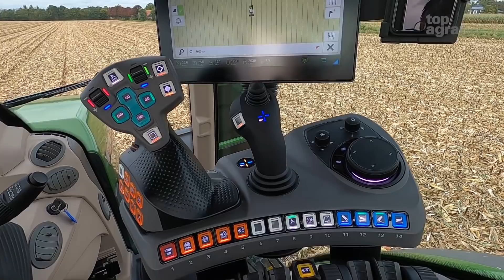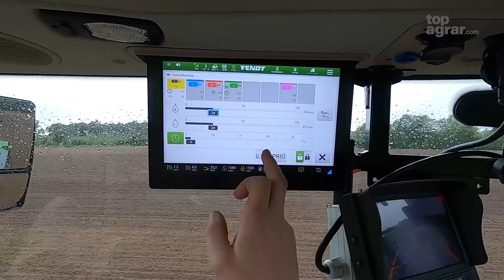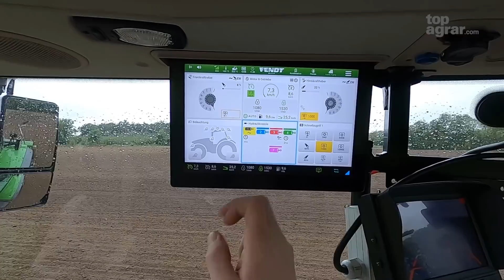Fendt One im Fahrbericht - Die neuen Hebelgesetze +++ 314 Vario und 722 Vario +++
Fendt hat Fahrhebel, Armlehne und Monitore deutlich überarbeitet. Das Technikteam von top agrar hat das neue Bedienkonzept Fendt One mit zwei Traktoren in der Praxis ausprobiert.

Für unseren Praxiseinsatz standen uns ein 314 Vario (Gen4) und ein 722 Vario (Gen6) zur Verfügung. Wir haben die beiden Traktoren mit Messerwalzen, Pflug und Drille eingesetzt. Auffälligstes Merkmal sind die (bis zu) drei Monitore und die Armlehne mit dem neuen Fahrhebel. Sie bündelt jetzt alle Bedienfunktionen. Viele Bedienelemente lassen sich konfigurieren, also mit individuellen Funktionen belegen. Das ist aber nicht komplett frei. Bei einigen Tasten ist die Auswahl von Funktionen begrenzt, damit es später nicht unübersichtlich wird.

Die Belegung der Tasten läuft per Drag & Drop oder Tippen auf dem Touch-­Monitor. Das ging relativ einfach und weitgehend selbsterklärend.

Damit der Fahrer nicht den Überblick verliert, gibt es Anzeige-LEDs in den Bedienelementen, die sogar ihre Farbe passend zur gewählten Funktion wechseln. Die „Farbenlehre“ hinter dem gesamten Konzept ist logisch und bei Fendt bewährt: Orange für den Antriebsstrang, Gelb für die Zapfwelle, Blau für Hydraulik, Weiß für Komfortfunktionen und Petrol für Mehrfachfunktionen (z. B. Isobus oder Vorgewende-Management).